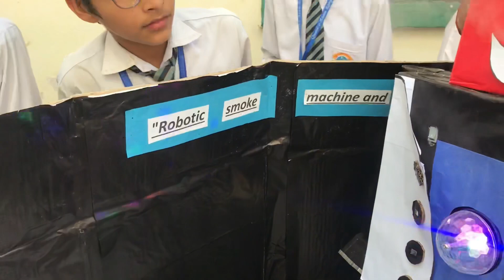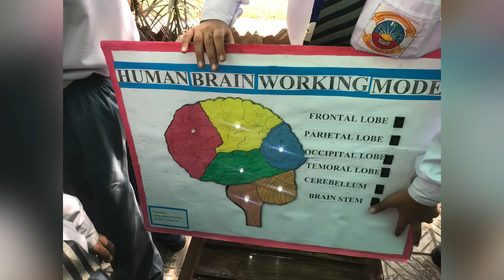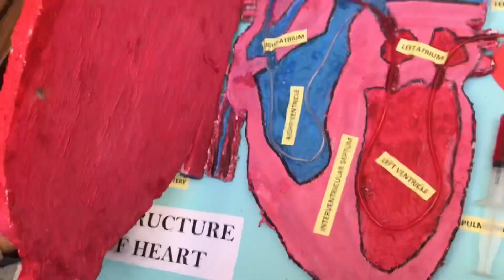Ideas for Science exhibition || Science Projects || Informative || Creative